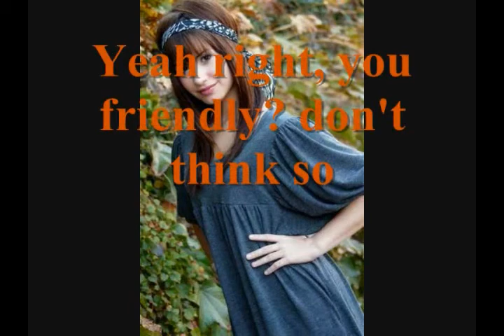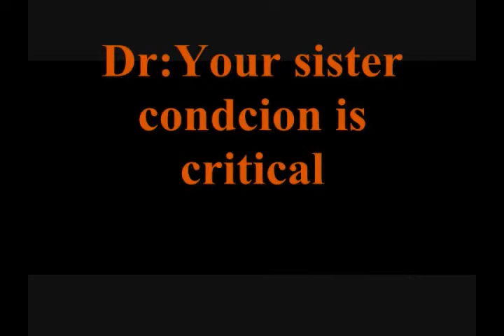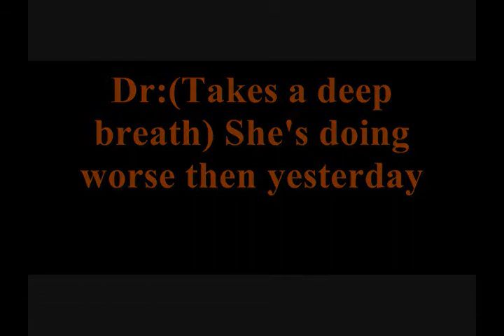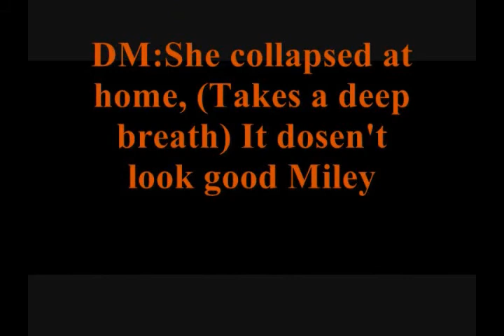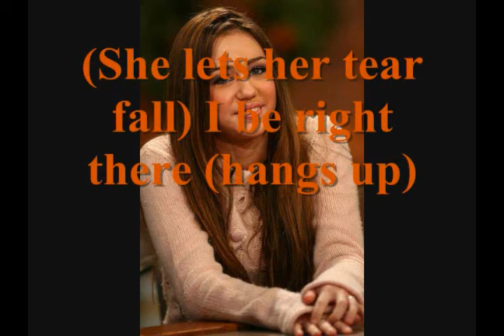Turn Right Part 2 (Re-Upload)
Here is part 2 I re-upload :)
plz comment and tell me what you think:)